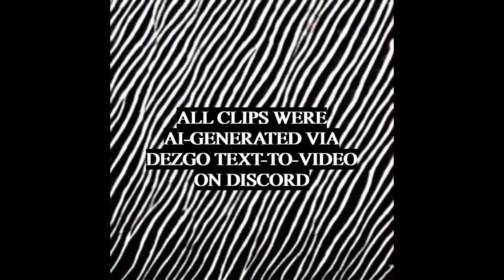Arms Of Justice - Rain In July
[Official music video of "Rain In July" by Arms Of Justice.]
Genre(s): Adult contemporary; Neo soul; Avant-garde

"Rain In July" as heard on my adult contemporary album of the same title.

All clips are AI-generated using Dezgo Text-To-Video via Discord

Sites / software used to create this song:
- LMMS
- MixPad
LYRICS:

[Verse 1]
Lookin' out my window on a cloudy day
I see the rain descending and the skies are grey
Only ears can hear and only eyes can see
That there's rain in July
It's the type of rain that we must want and need
As long as I can see what's on my TV screen

[Chorus]
My favourite kind o' weather that ain't hard to find
It may not please the rest, but for me, I don't mind
As the ears will hear and the eyes will see
My favourite kind o' weather more than great to say
And if it were my choice, I'd want it everyday
When the ears will hear and the eyes will see

[Verse 2]
I don't like the sun and I don't like the cold
The rain will happen often but it don't get old
For our ears can hear and our eyes can see
The atmosphere is lifting even where I stand
This rain can fill the rivers and can heal the land

[Outro]
Rain, rain, rain, rain, rain

EVERYONE IS ALLOWED TO FREELY USE AND REUPLOADED MY MUSIC. REACTION VIDEOS TO MY VIDEOS ARE ALLOWED.